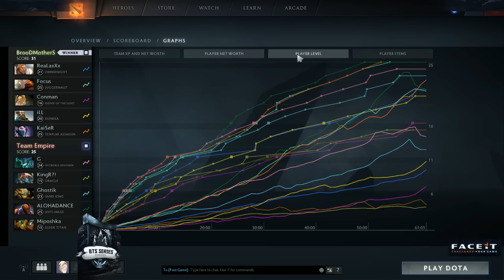Empire vs Broodmothers Game 1 - BTS Series EU - KotLGuy & Blaze